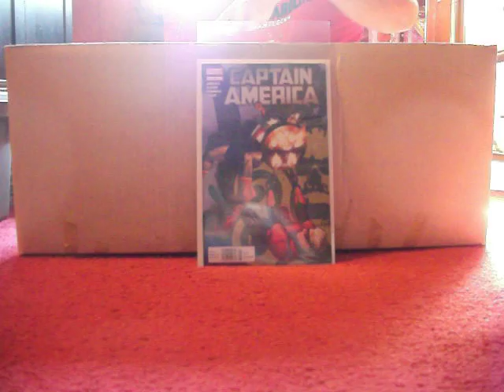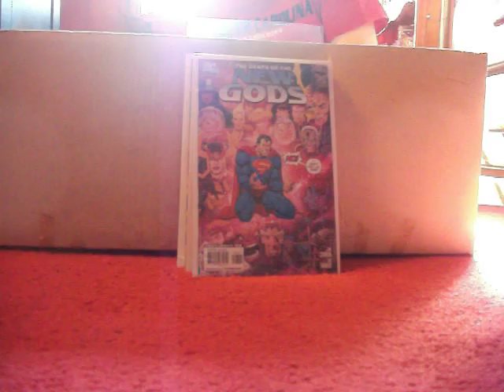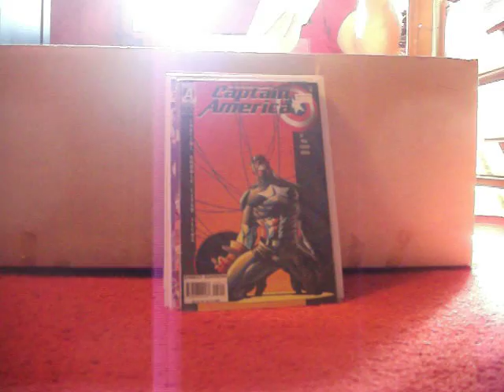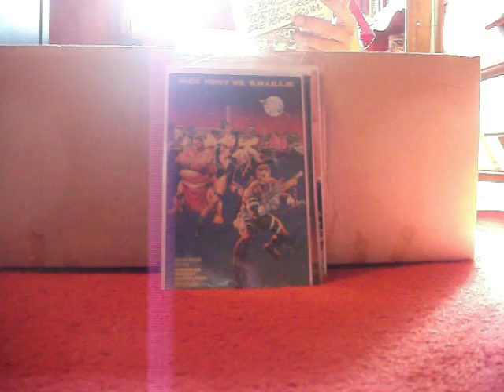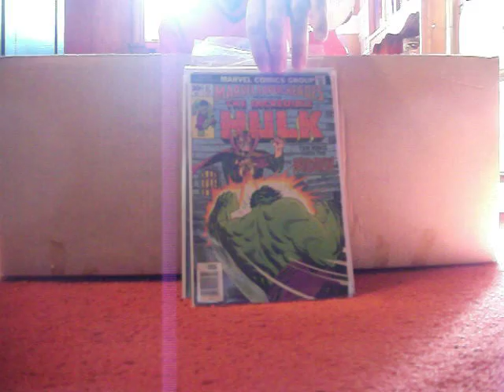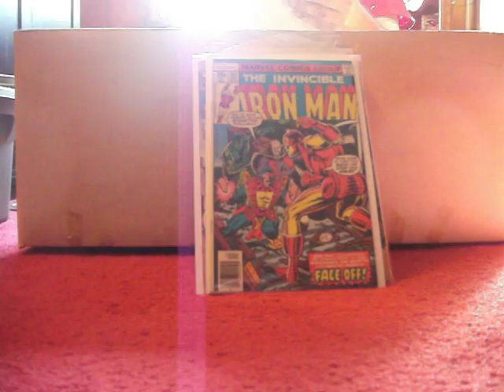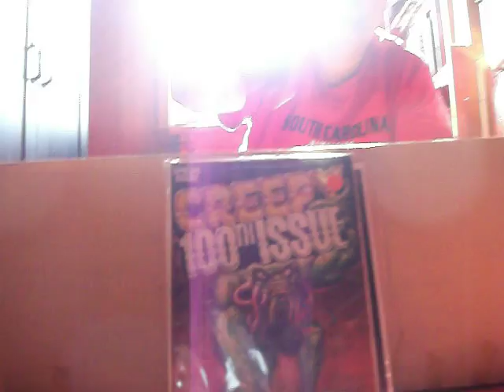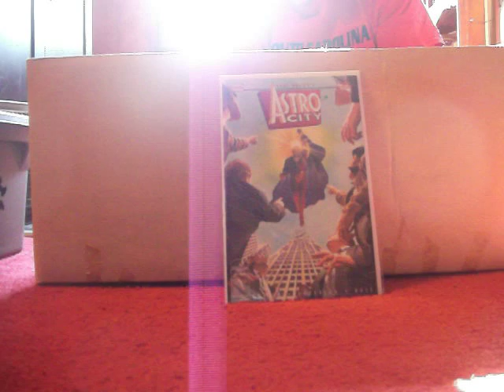local comic shop haul #2 001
Visited my local comics shop yesterday and came away with some cool stuff. Best of all, it was CHEAP! All $1 and $2 books.  Thanks!